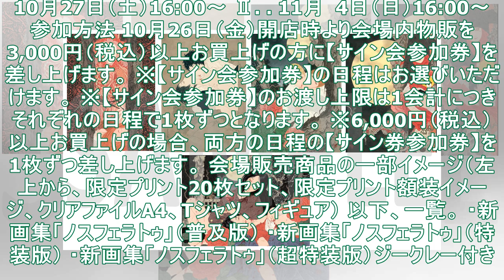渋谷店 SpaceHACHIKAIにて、10/26(金)より 山本タカト展「ノスフェラトゥ」開催決定 - TOWER RECORDS ONLINE